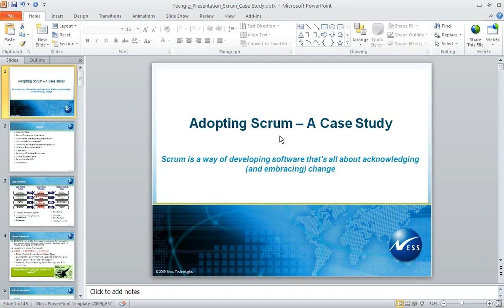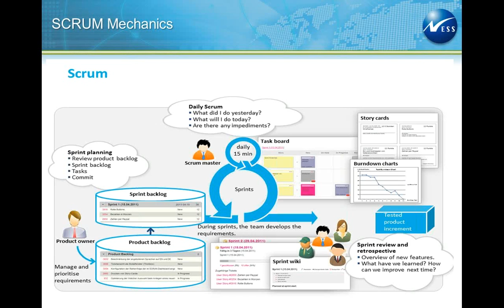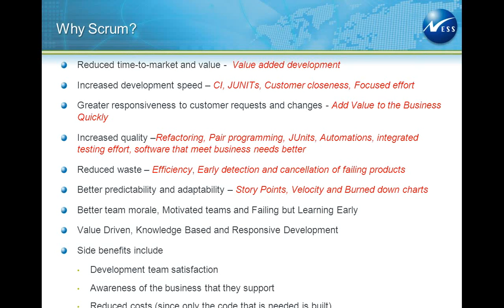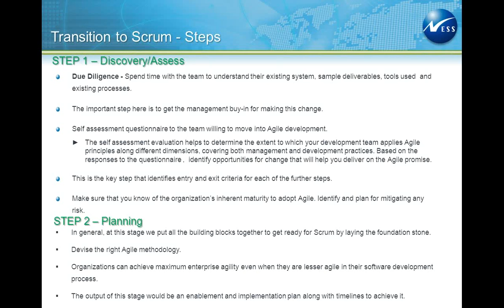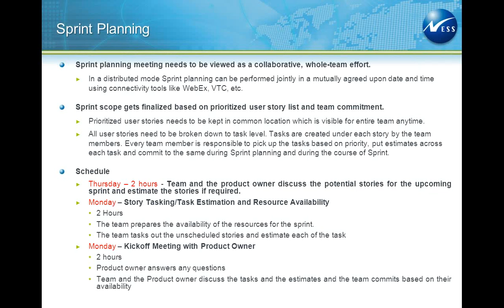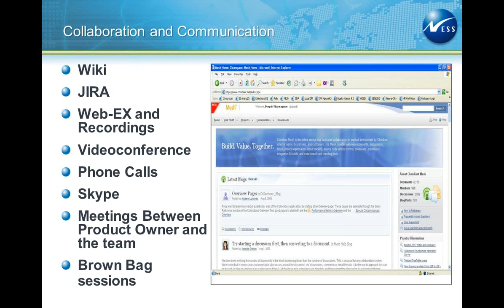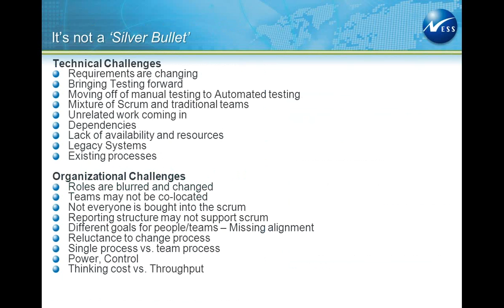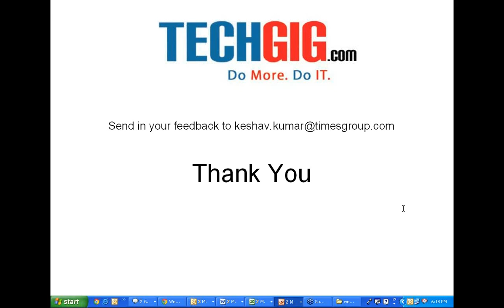Adopting Scrum -- A case study involving Transition, Implementation, Challenges and Benefits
The webinar demonstrates what it takes to transition a project to Scrum, some real -- time project experiences rolling out Scrum process enterprise - wide and how to successfully implement scrum process into a product development team, various challenges faced and the pitfalls to avoid while implementing or adopting scrum process.